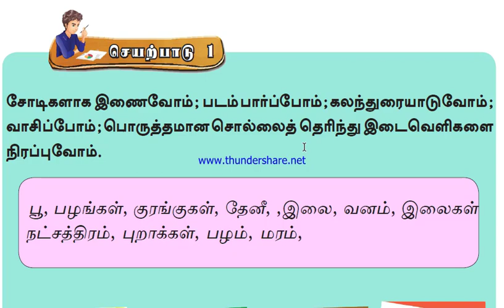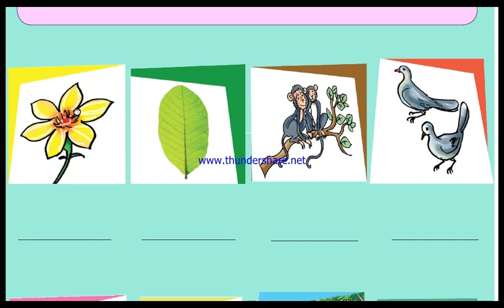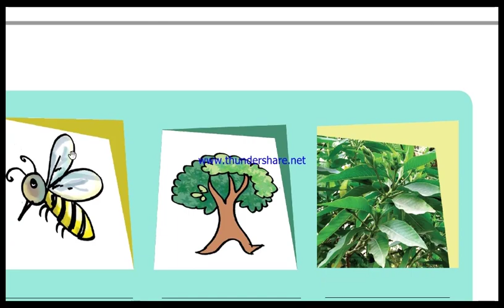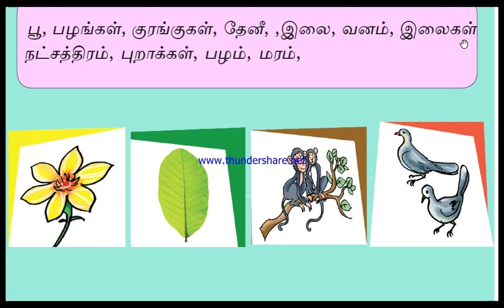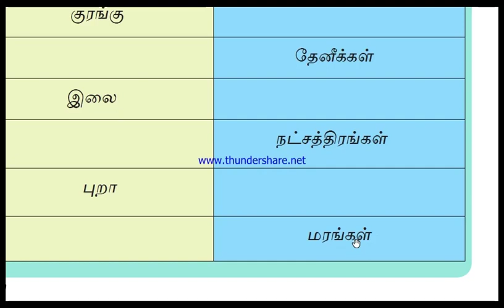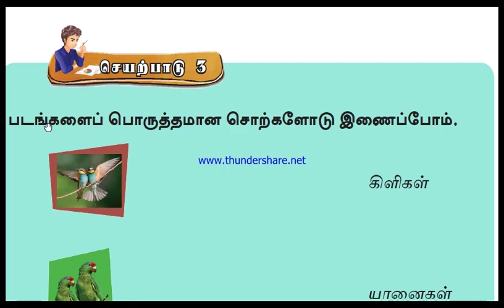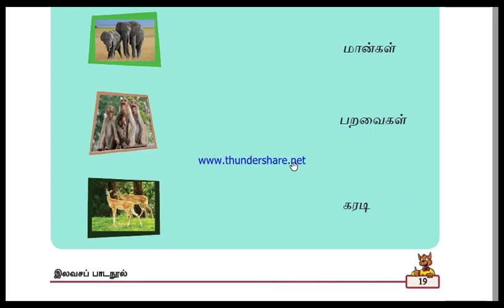Second language Tamil for grade 7 lesson 3| punchi danuma school